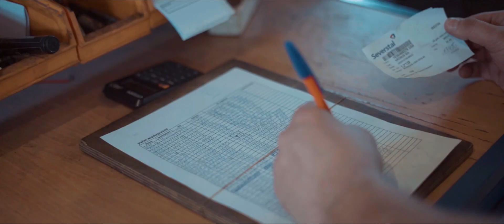Kronus Vacancy Promotion Series — Part II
This time we have shot several videos to highlight the working conditions and friendly environment for potential factory workers.